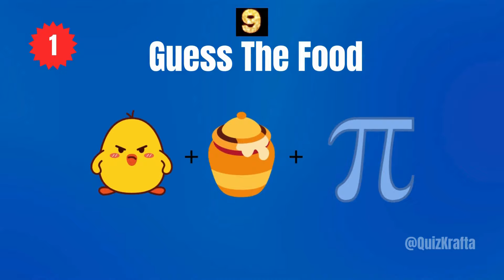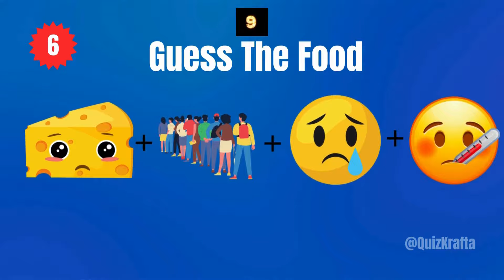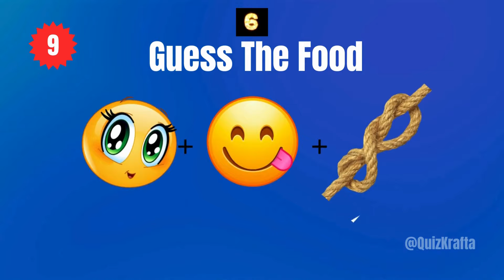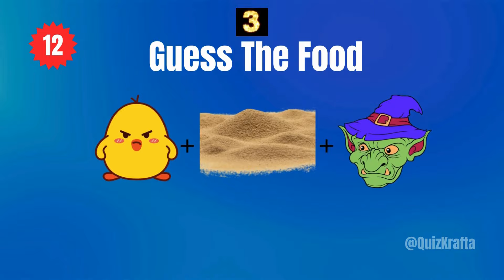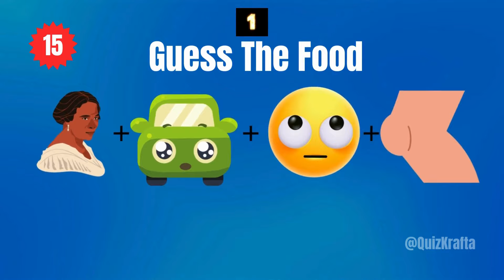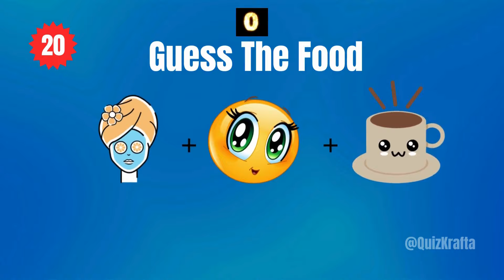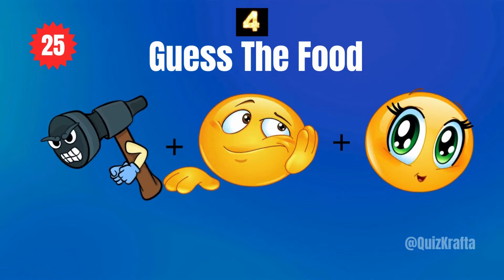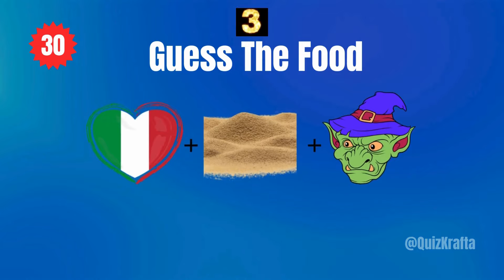GUESS THE FOOD BY EMOJI | EMOJI FOOD QUIZ | GUESS 20 FOODS BY EMOJIS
In this video, can you guess the food by emojis? Challenge your foodie instincts as we present a series of mouth-watering emojis, and your task is to unravel the delicious mystery behind each one. From classic favorites to exotic treats, this video promises a fun-filled guessing game that will leave your taste buds tingling.

Can you guess the food emoji?
What's the food emoji?